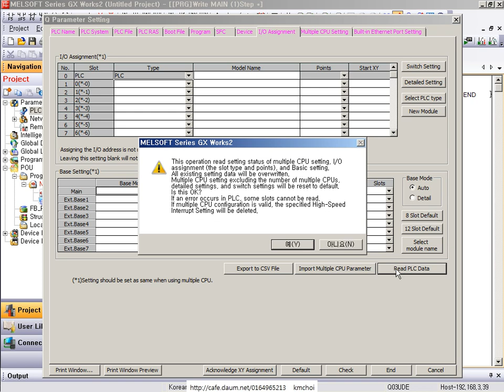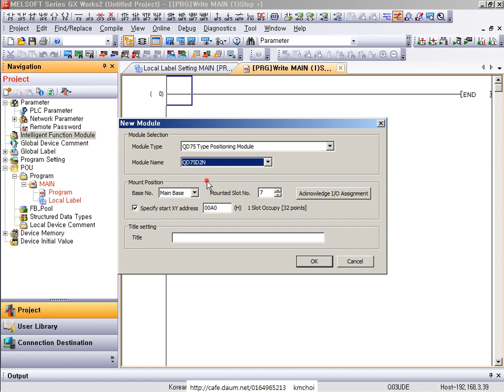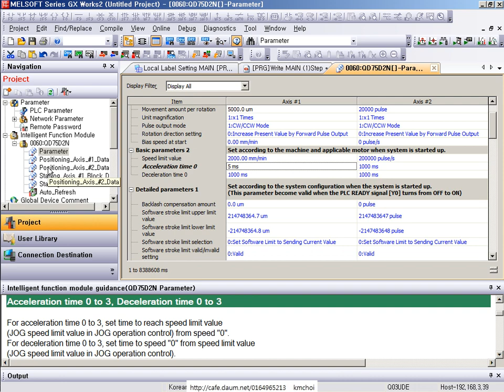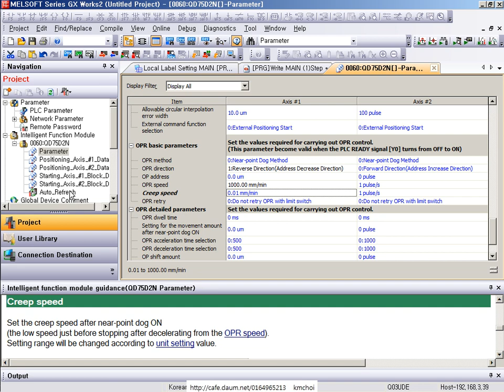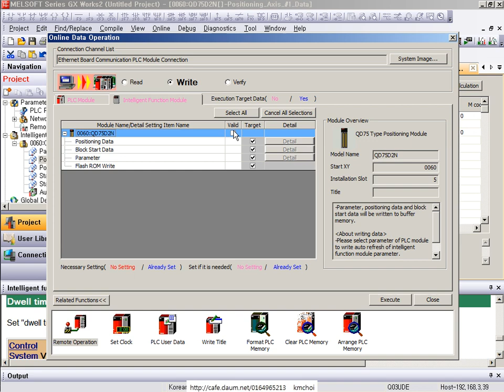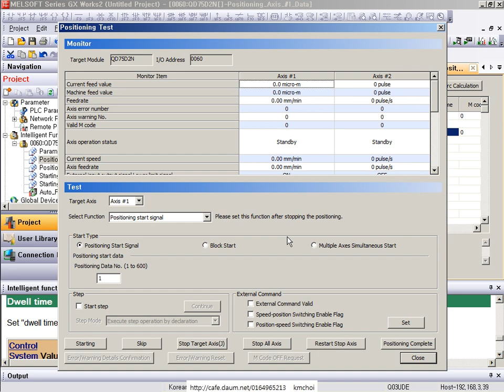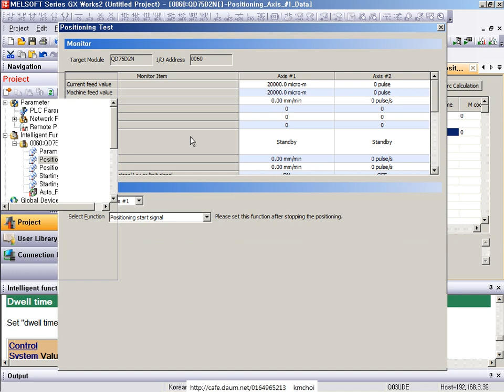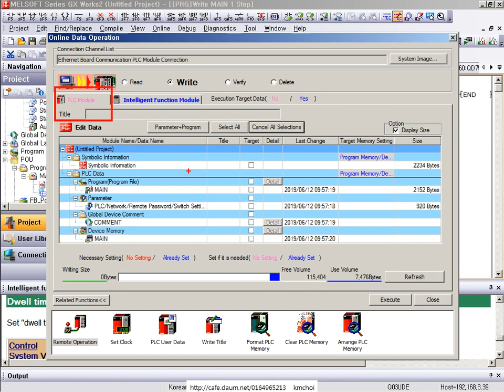미쯔비시 PLC 기초 2월과정 20 파라미터 테스트 복습